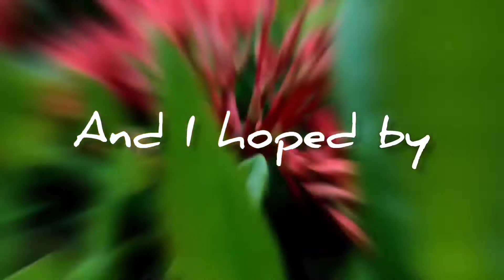Come thou Fount|| short clip|| @christiangospelsong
Recorded long ago with my cousin